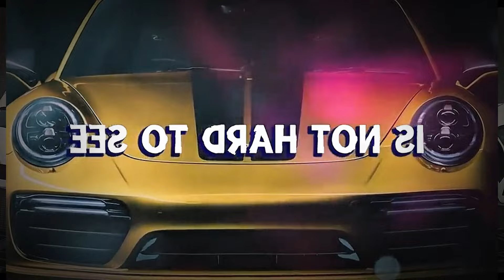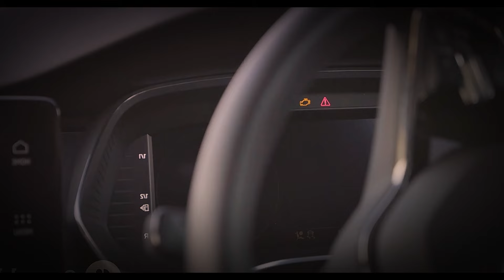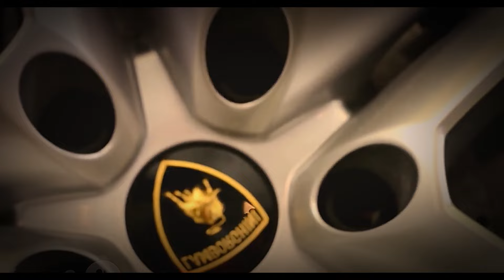THE DISTURBING HISTORY OF PORSCHE